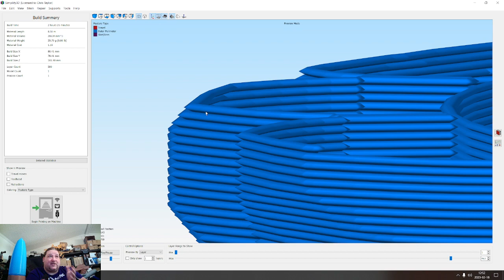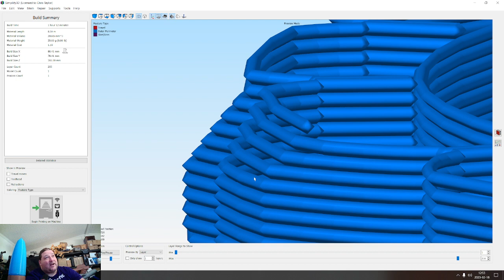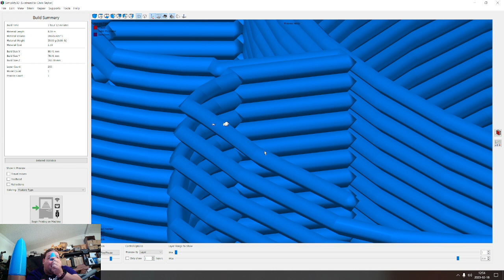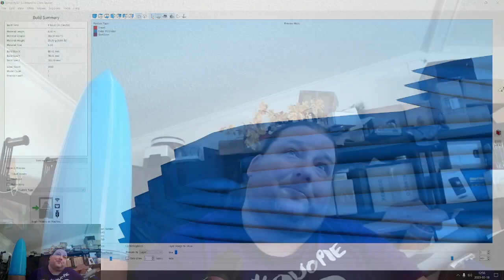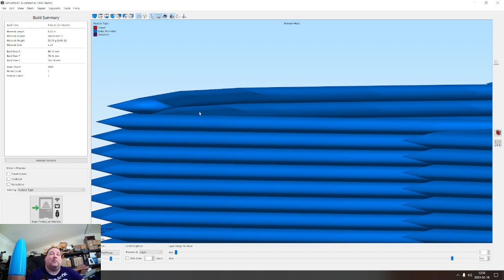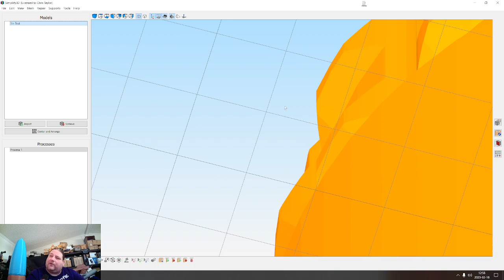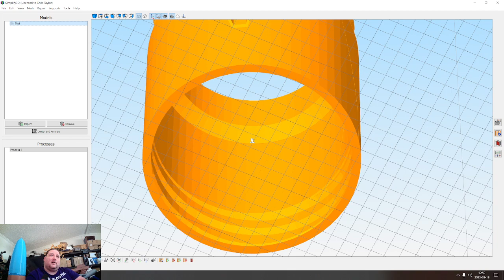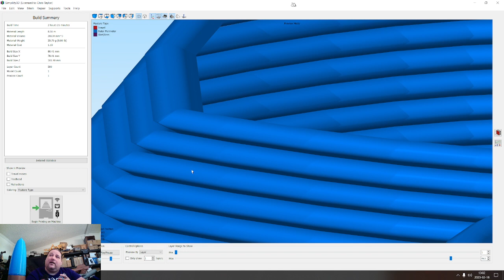HowTo! Perimeter Failure how to fix T3DP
Etsy Shop

Sign up using that link of the U2G6M code and you must scane 1 reciept.
Then just delete it if you don't want it though you might find it fun.